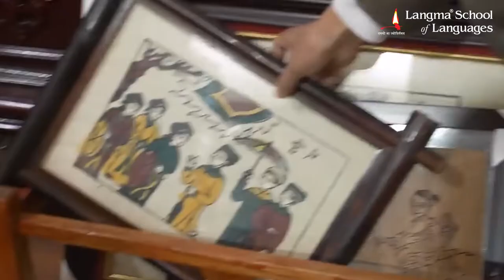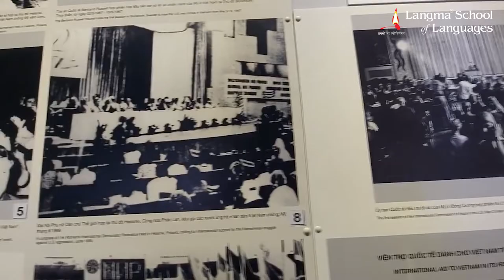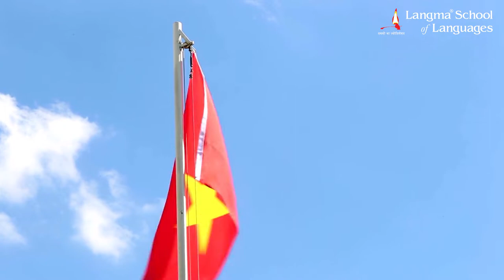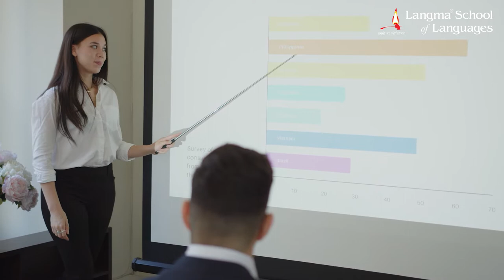Vietnamese Language Course - Learning Vietnamese offers you Lucrative Career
Vietnam is a booming economy. Vietnamese has an increased role in foreign language education and diplomatic relations. Learning Vietnamese offers you lucrative career prospects in terms of academics, work, art and tourism. It offers travel opportunities, learning about Vietnamese cuisine, dance forms, art, literature, transport system, movies and music.